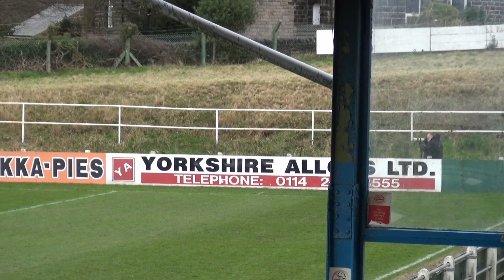Stocksbridge PS v Sutton Coldfield - Highlights